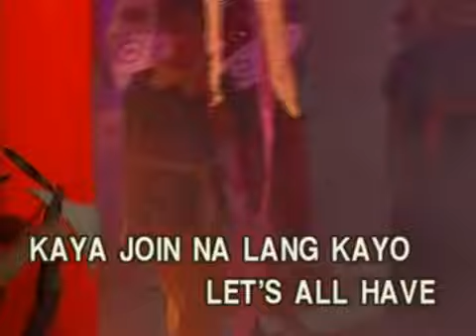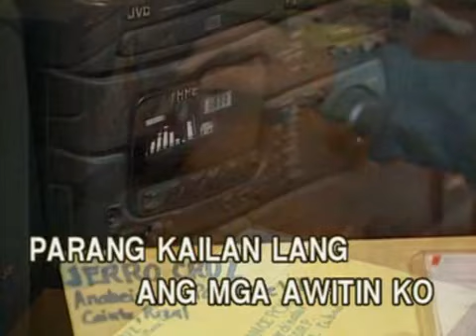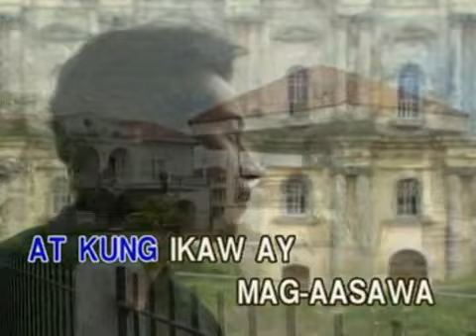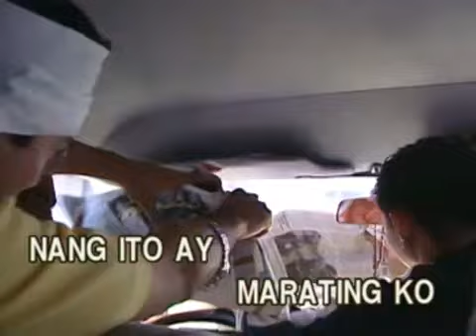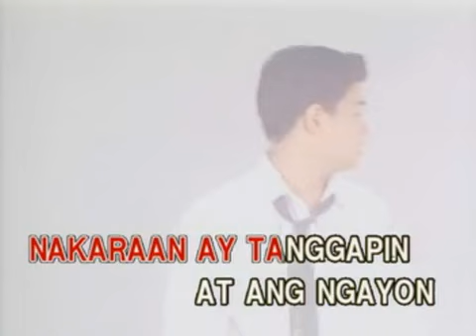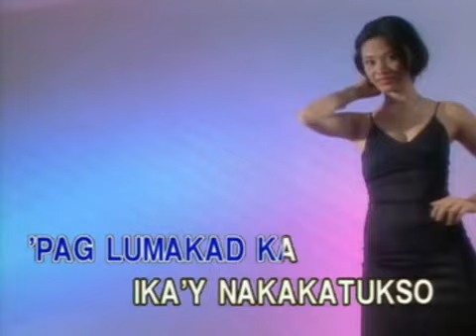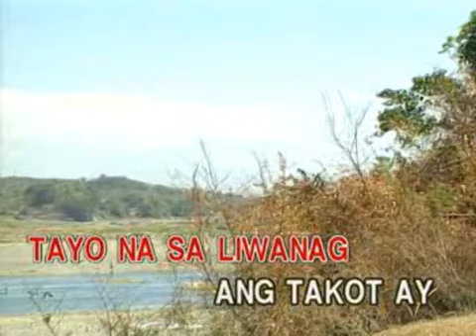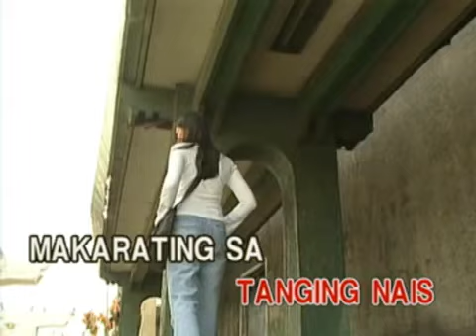BEST OF PINOY FOLK ROCK FULL DVD KARAOKE [Vicor]